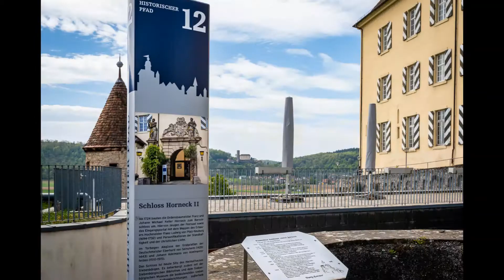Impressionen Schlosshotel Horneck